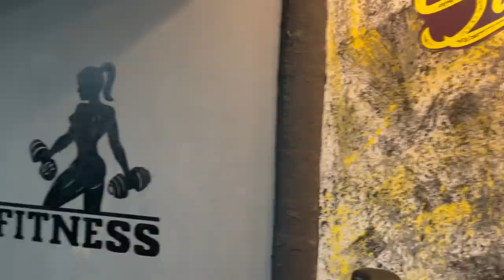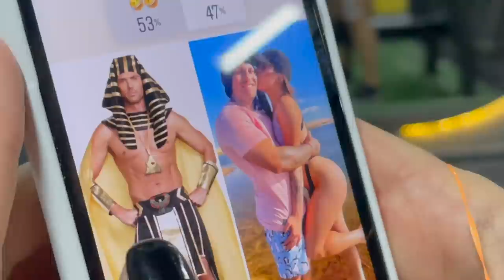JUNIOR VIANA FICOU CONSTRANGIDO COM A NORDESTINA